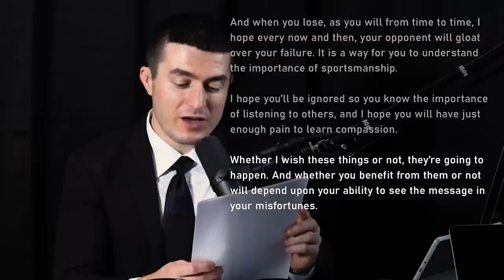Advice for young people: Face your fear | Jonathan Haidt and Lex Fridman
- Notion to get up to $1000 off team plan

GUEST BIO:
Jonathan Haidt is a social psychologist at NYU and author of The Coddling of the American Mind, The Righteous Mind, and The Happiness Hypothesis.